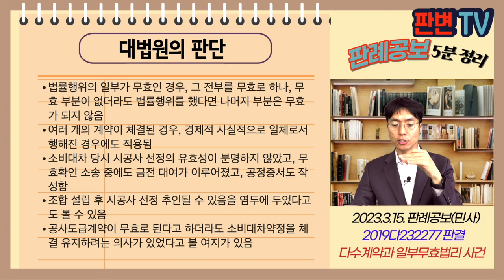다수계약과 일부무효법리 사건 [23.3.15.자 판례공보(민사)]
다수계약과 일부무효법리 사건
별 4개

2023.2.2. 선고 2019다232277 판결
대여금

원고 건설회사(상고인)
피고 재개발추진위원들

파기환송

재개발추진위원회는 06.7.23. 주민총회를 개최하여 원고를 시공사로 선정
06.9.26. 공사도급계약을 체결, 위원회에 자금을 대여하고, 피고들이 연대보증함
원고는 06.11.~10.7.까지 34.5억원을 대여
다른 토지소유자들이 추진위를 상대로 시공사 선정결의 무효 확인의 소를 제기, 10.11.경 무효임을 확인한다는 내용의 화해권고결정 확정
시공사 선정이 무효이므로, 공사도급계약은 무효임

공사도급계약이 무효인 경우, 이 사건 소비대차계약도 무효인가?
일부무효의 법리의 적용 여부

법률행위의 일부가 무효인 경우, 그 전부를 무효로 하나, 무효 부분이 없더라도 법률행위를 했다면 나머지 부분은 무효가 되지 않음
여러 개의 계약이 체결된 경우, 경제적 사실적으로 일체로서 행해진 경우에도 적용됨
소비대차 당시 시공사 선정의 유효성이 분명하지 않았고, 무효확인 소송 중에도 금전 대여가 이루어졌고, 공정증서도 작성함
조합 설립 후 시공사 선정 추인될 수 있음을 염두에 두었다고도 볼 수 있음
공사도급계약이 무효로 된다고 하더라도 소비대차약정을 체결 유지하려는 의사가 있었다고 볼 여지가 있음

실무활용
무효 부분이 없더라도 법률행위를 했을 것이라는 것은 가정적 판단임
원심은 도급계약이 무효라면 연대보증계약을 하지 않았을 것이라고 본 것
대법원은 무효와 상관없이 소비대차와 연대보증계약을 유지할 의사와 행동을 한 것이라고 본 것
소비대차와 연대보증계약을 별개로 본다면 원심이 더 타당하지 않나 싶음
여러 개의 계약이 경제적, 사실적 일체로서 행해진 경우에도 일부 무효의 법리 적용됨